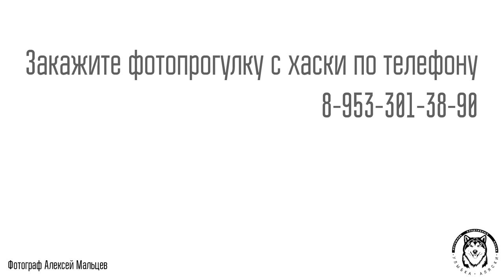Прогулка с хаски